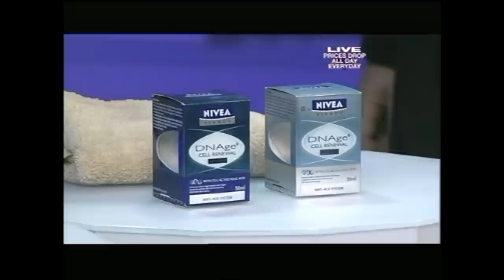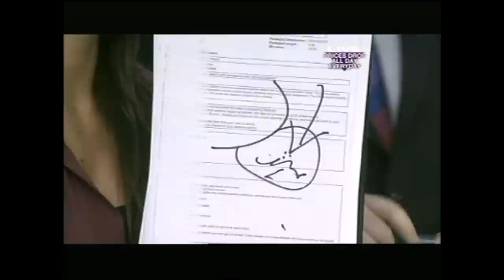PRICE DROP DROPS OFF...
You know when you're hosting on a live shopping channel - A shopping channel where people buy things by phoning up - And the phone system completely crashes?
Yep. Doesn't make life easy...